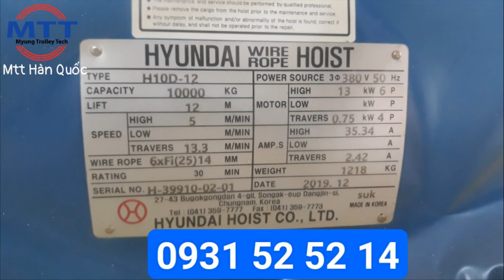Palang cáp dầm đôi 10 tấn Hyundai - Ray điện Hàn Quốc - Cáp điện cầu trục - Máng ray C cầu trục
- Cầu trục . Thiết bị điện, vật tư cầu trục.
Công ty TNHH MTT Hàn Quốc còn có cung cấp các loại:
Thiết bị cầu trục (thiết bị nâng hạ) khác như: